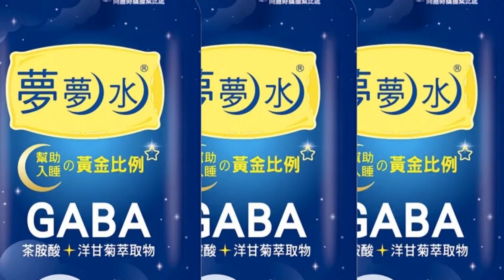【每日必看】何不食肉糜? 英首相問街友"是否在公司上班" 20221226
英國首相"蘇納克"是全英數一數二富豪，據稱比已故英國女王伊麗莎白二世，和國王都還有錢，他日前在慈善團體發送餐食給街友時，竟問對方是否"在公司上班"，對方回答我無家可歸，畫面曝光"蘇納克"挨轟不知民間疾苦，與庶民生活脫節。